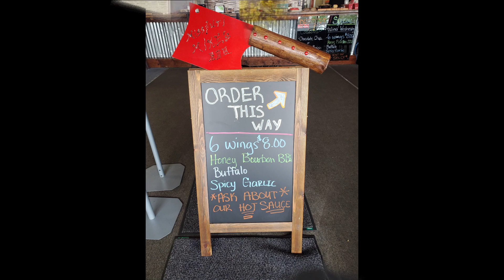Missouri Mike's BBQ Hot wing review! 4 flavors of hot wings in one review!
Hey Friends! If you're in Springfield, you've got to give this place a try. The wings were awesome and staff was great, and it's just a fun little place! I could see them prepping the meat for the next day and I know I'll have to be back for more.

Intro Music from Break Night(and special thanks to Jayson Hairrell for updating the video!):